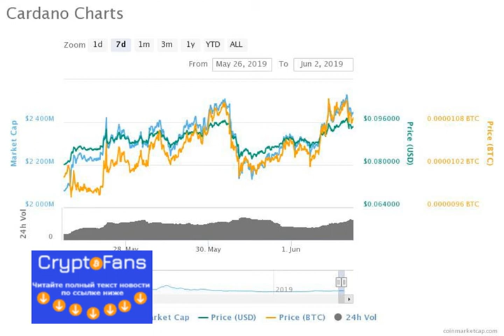Cardano (ada) поднимается выше, так как Testnet формирует прогнозы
В воскресенье